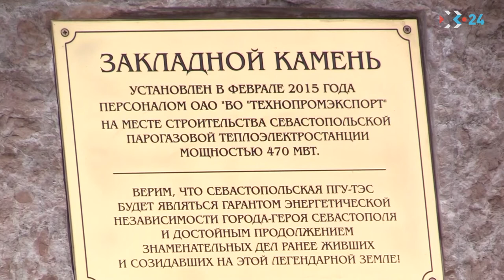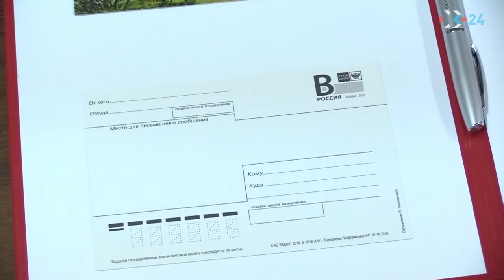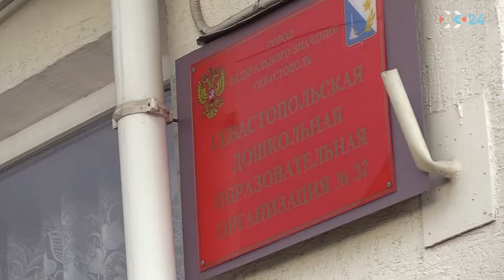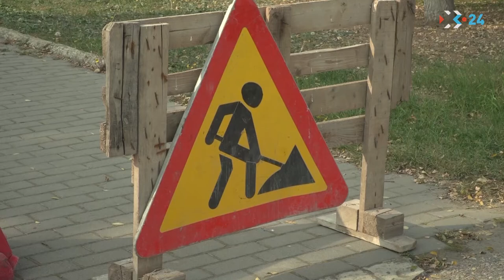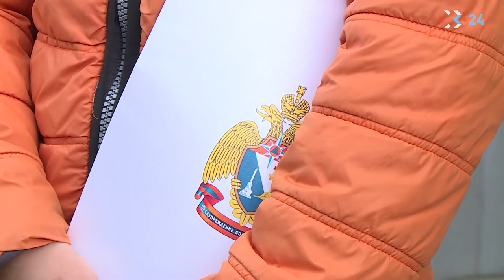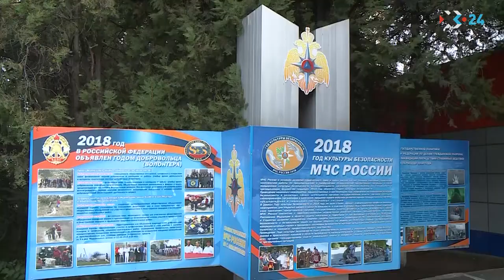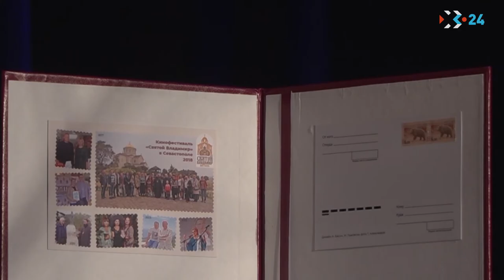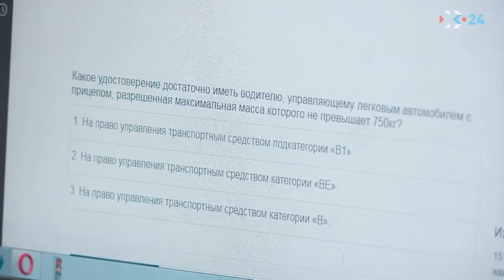Итоговый выпуск новостей от 28 октября 2018 (ИКС-24) 1